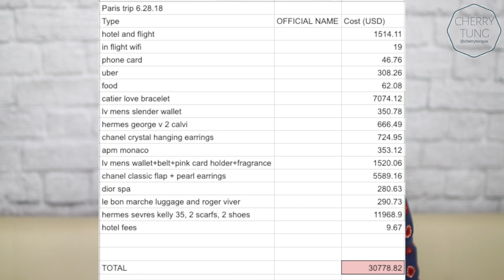How Much Paris Costs Traveling Solo // Low Budget Traveling to France // Cherry Tung